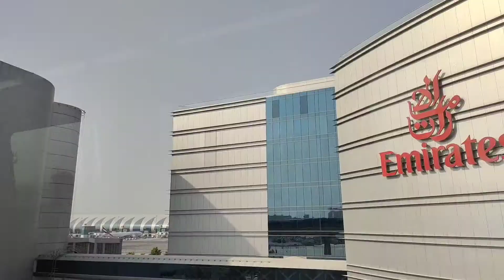डिउटी आउने जाने क्रममा लिएको बाटोको भिडियो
Hi Everyone WELCOME_TO_Muna_Rai_Official . Sewaaro , Namaskar , Jiuwa , Hauwa , Tasidelek , Salam wale khum , Salamat , salam , sewangmi .

" जहाँ गए पनि यो मनत नेपाली हो ..!🇳🇵🇳🇵🇳🇵🇳🇵

HI, HELLO WELCOME TO MY OFFICIAL YOUTUBE CHANNEL Muna_Rai_official . Life Is Journey . ❤️🇳🇵❤️.

Jay Nepal